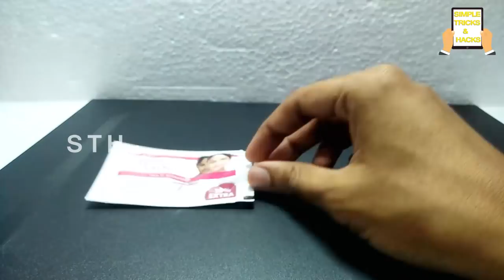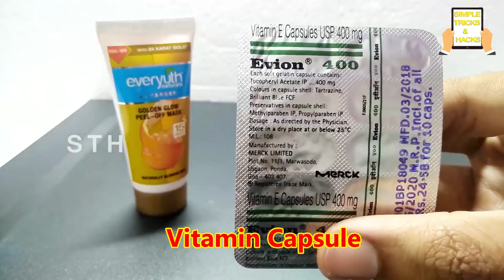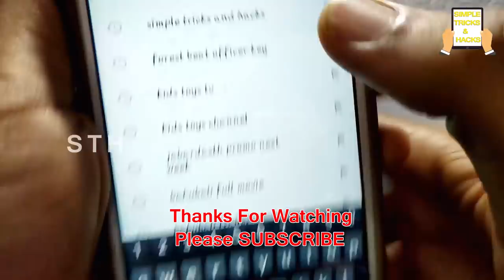fair and lovely vitamin E capsules face pack Beauty Tips to Reduces Dark Circle- Skin Whitening Tips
Fair & Lovely & Vitamin E Capsule Natural Beauty Tips | IT Reduces Dark Spots | Skin Whitening Hacks , It Is A Natural skin glowing show for girls & men By simple tricks & hacks.